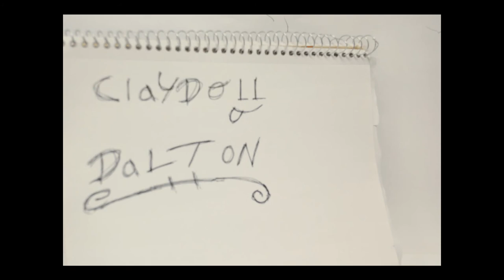Arlis Moon-Here With Me:Claymation Music Video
I made this claymation music video with my friends Daniel and Frankie at Green Country Technology Center. I hope you like it!